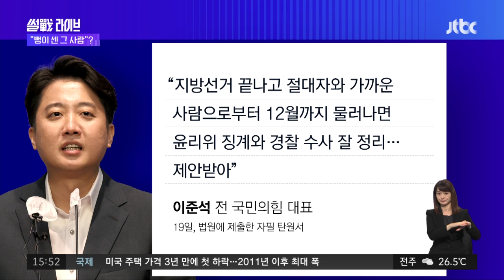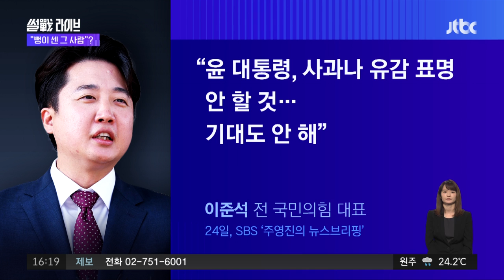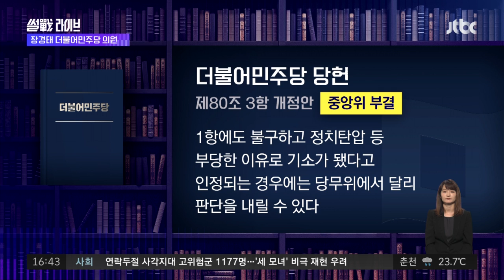2022년 8월 25일 (목) 4시 JTBC 썰전라이브 다시보기 - 윤핵관-경찰 접선 전후로 "이준석 수사 속도"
8월 25일 (목) 4시 썰전라이브 주요뉴스 0:00

· 썰전 토크｜"뻥이 센 그 사람"? 2:04
· 썰Pick｜①국민의힘 연찬회 ②질타 받은 문화재청 34:49
· 썰전 토크｜제동 걸린 방탄? 45:17
· 썰전 인터뷰｜장경태 더불어민주당 의원 53:33